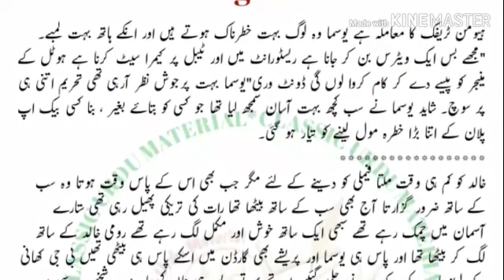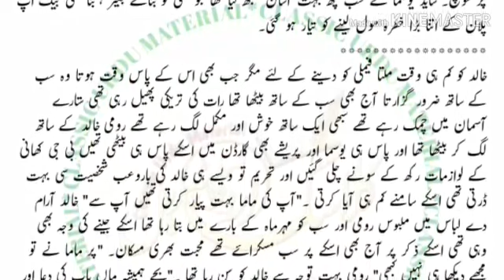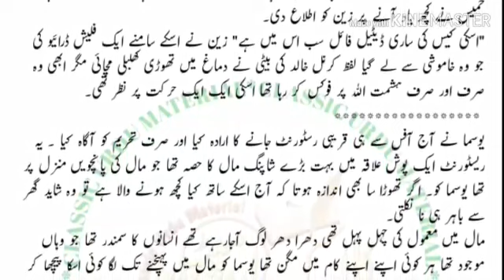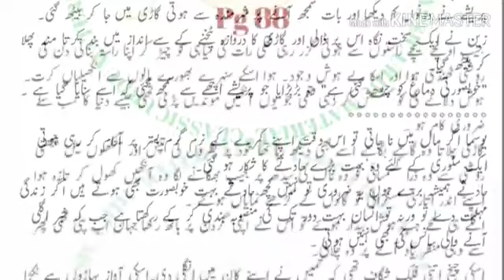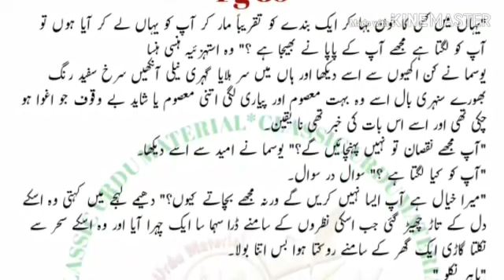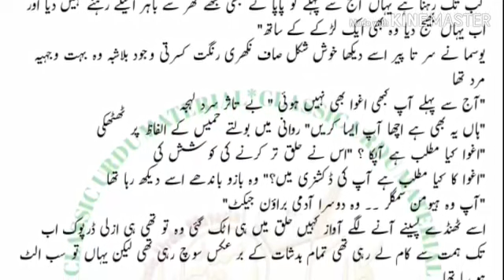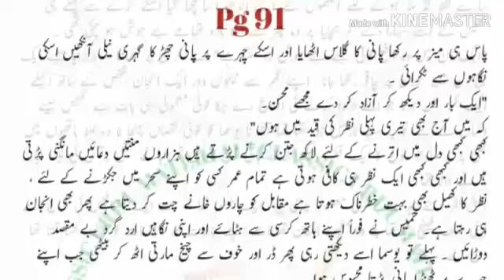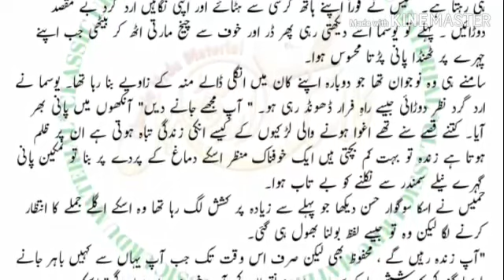Yusma Ka Hamees Part 6 written by Mahi Mahi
Here is Yusma Ka Hamees Part 6 written by Mahi Shah.
An Army based beautiful Love Story